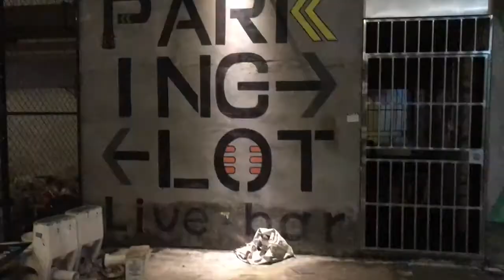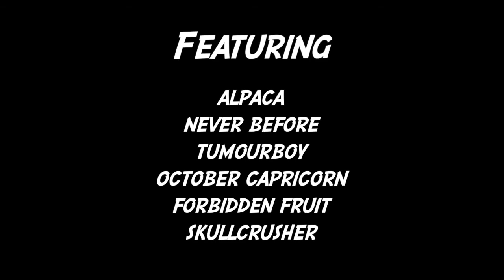HITOBASHIRA—TRAINAL (Official MV)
Two metal bands, Hitobashira and Alpaca, go on a redemptive journey deep into China's underground metal scene, only to realize they had really been looking for something much harder to excavate—themselves. Filmed on location with all actors playing themselves except Jan Zapletal who was too goddamned expensive.

Featuring guest appearances from Never Before (北京),  Tumourboy (北京), October Capricorn (杭州), Forbidden Fruit (南昌), and Skullcrusher (武汉).

Special thanks to Inferno in Shanghai, Parking Lot in Nanjing, Temple in Beijing, Black Iron in Nanchang, and Coastline in Wuhan.